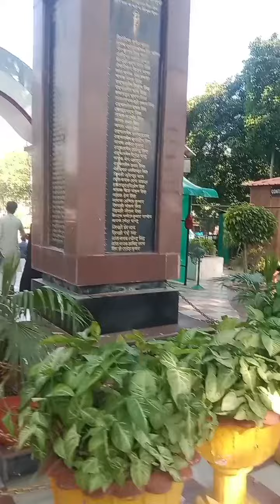kargil park 😍😍😍😍😍moti jhil